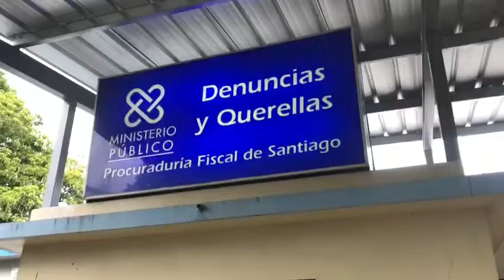Haitiana Denuncia que fue agredido por un prestamista que él le debe 5mil pesos